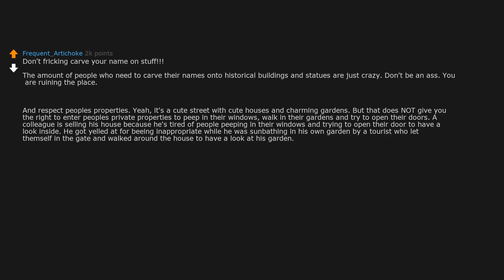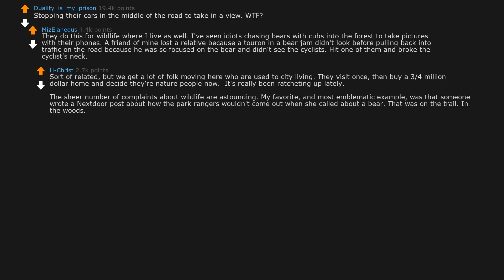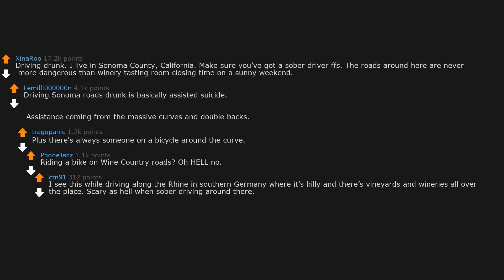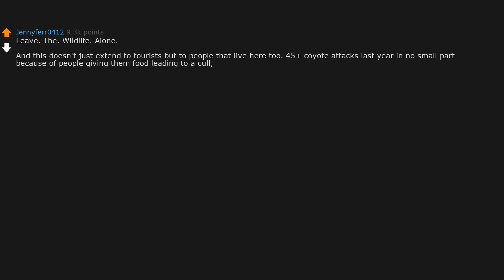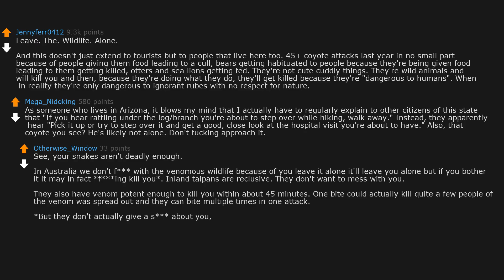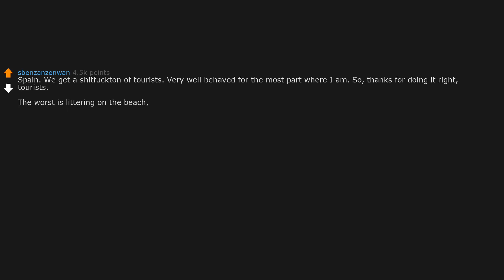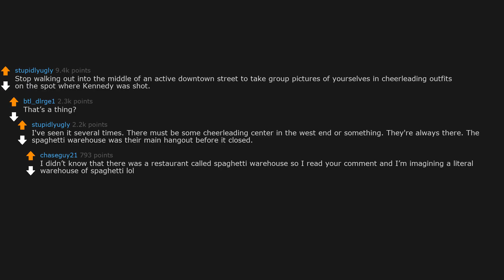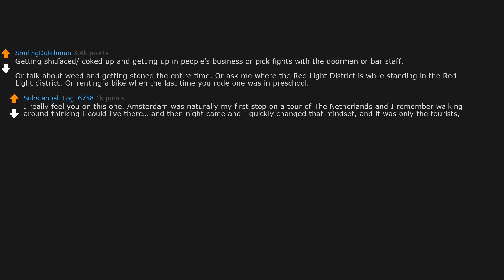What is it you wish tourists would stop doing when visiting? r/AskReddit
Today's Video: People who live at tourist destinations, what is it you wish tourists would stop doing when visiting?

On this channel you will find fresh and new stories from r/AskReddit with highest quality and juiciest comments.